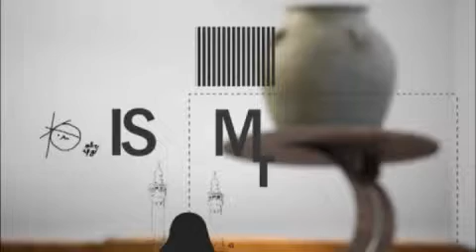Islam In Context S03 Ep05